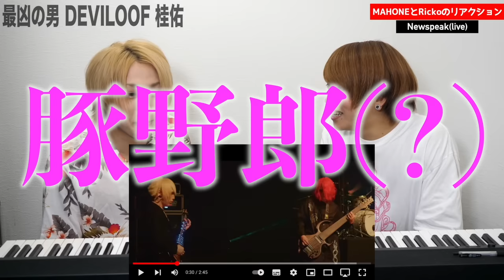【DEVILOOF】デスボイス・ホイッスルを無限に繰り返す悪魔のライブ、飛ぶぞ…【 Newspeak live】シャウト・スクリーム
DEVILOOF - Newspeak（Official Live Video）